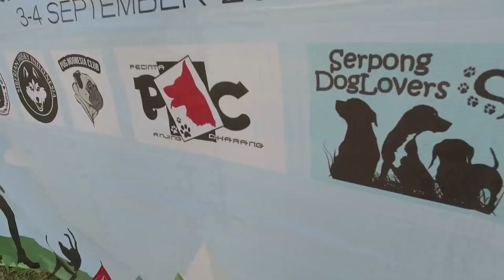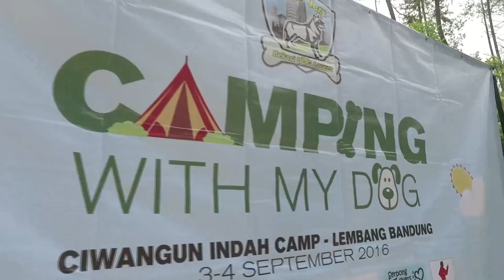CAMPING WITH MY DOG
JAMBORE DOG LOVERS
Ciwangun Indah Camp
3-4 Septermber 2016